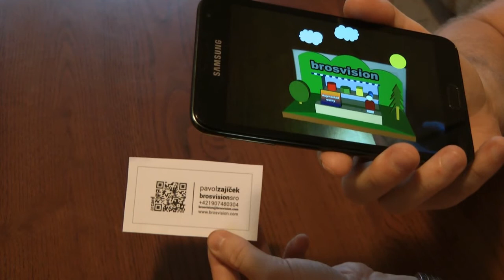Brosvision - vizitky s virtuálnou realitou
Vytvoríme pre Vás vizitku s virtuálnou realitou podľa Vašich predstáv!